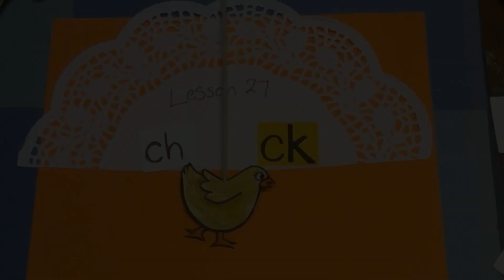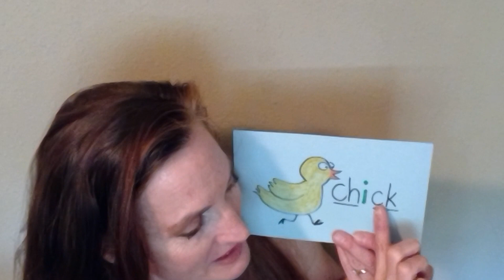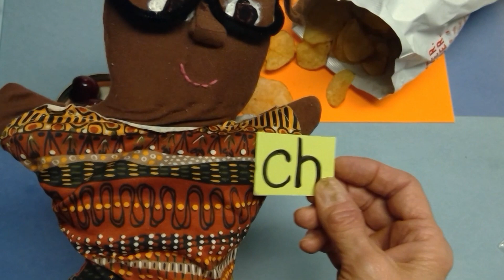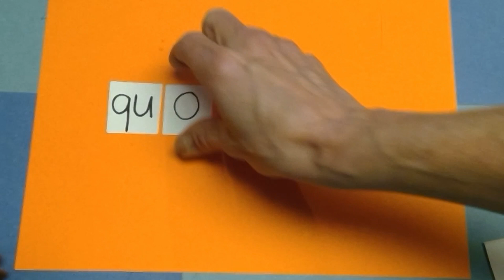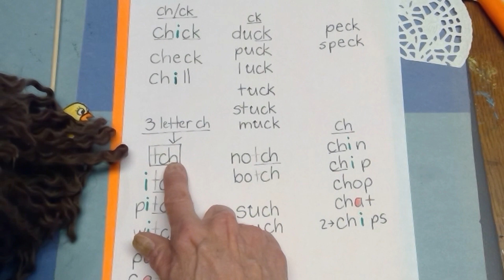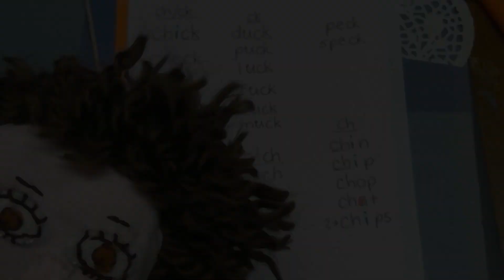Ellie and Jerome’s Cozy Schoolhouse Lesson #27: Ch and ck sounds!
Ellie and Jerome’s Cozy Schoolhouse is a series dedicated to helping kids learn about the English alphabet. How do letters sound? What fun things help us connect those letters with images, art, and sounds? Ellie and Jerome’s Cozy Schoolhouse will explore each letter with you on a journey of learning and fun!

Today’s lesson is on the sounds Ch and Ck make! Today’s story is "Chell and Chuck".

Vadim Krakhmal -Adventure music
Johnny Easton-Wild Life music-Jungle Floor
Burgh Records-Nature sounds
RomanSeny K Music-Happy Inspiring Upbeat
PupClub-Cute/Happy/Cheerful BGM Music
Your mood is here-Cute background Music
Lion Free Music-Happy Latino Background Instrumental
Samuel Plachtinsky-Fairytale
aSrmusik-Happy Upbeat Cheerful guitar background music
MrSnooze/Background music-Western Background Music/WildWest
Mr. Snooze-Acoustic guitar
Mind Music-Happy Country Background music
Background Music Downloads-Cute Happy
Jonathan Segev-Forest of the Elves/Celtic Music
Jonathan Segev- Happy Background Music
Mr. Snooze-Cute Background Music
Music for Video Library-Classical Orchestra Background Music
FesliyanStudios Background Music (Jonathan Malo)-Magical Forest Fantasy Music-Forest Ventures Background Fairy Instrumental
Creative Commons Music- Epic Music-Celtic Fantasy Music
Vadim Krakhmal-Journey to the Toucan Isle
SerkanYagiz-Violin Instrumental
Sound Center- Italian Background Music
Samuel Plachtinsky-Fairytale
Epic Free Sounds, Background Music for Creators- Upbeat Country Instrumental Music
and Dark Fantasy Studio:
Casual Theme #3 - Acoustic Version
(Looped)
Happy Piano music "life blossom"
  spring joy flowers by Music Fellows
Dr. Uke Spring music
Funny Piano Mr. Snooze